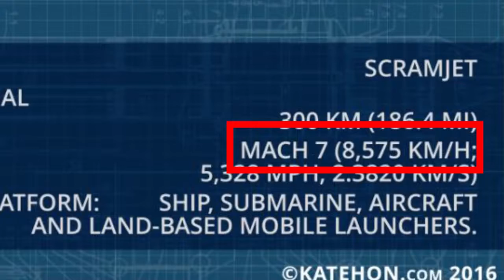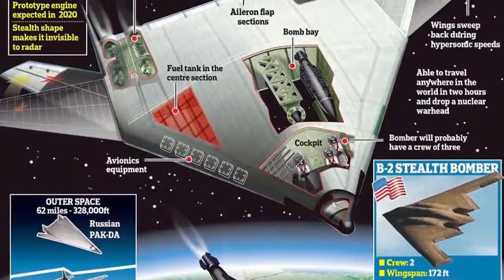10 Armas Más Letales De Rusia Top Misterioso